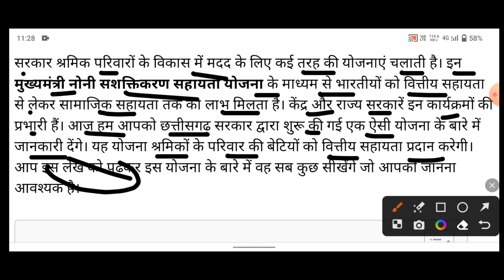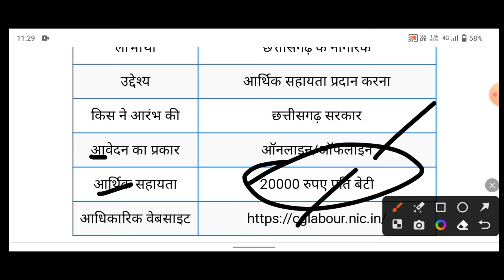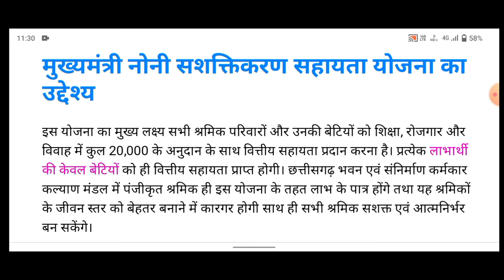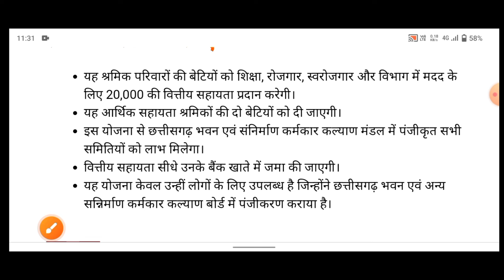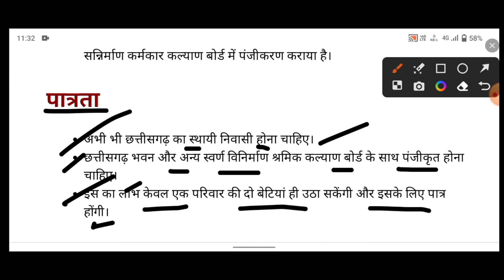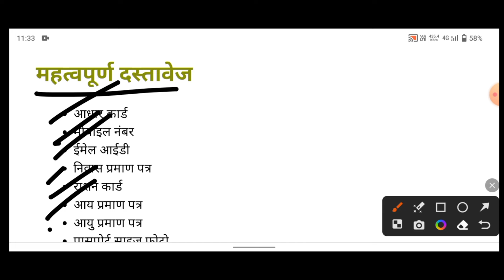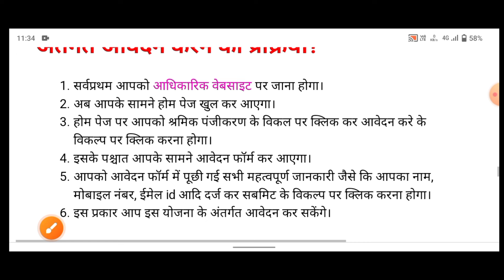CG Noni Sashktikaran Yojana 2024 | ₹20 हजार रुपए मिलेंगे | देखें सम्पूर्ण जानकारी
your queries,
Cg noni sashktikaran yojana
noni Suraksha Yojana online apply
noni sashktikaran yojana video
noni Suraksha Yojana 2024
noni Suraksha yojna 2024 update
noni sashktikaran yojana 2024 update
today news cg
cg noni sashktikaran yojana 2024 update
noni sashktikaran yojana update 2024
noni sashktikaran yojana update News
cg yojnaa video
cg vyapam bharti
cg job vacancy jankari
job vacancy cg
cg vacancy 2024
cg job's vacancy jankari
sarkari yojana update today
sarkari Naukri jankari 2024
today live CG
cg noni Suraksha Yojana
cg aawas yojana News
cg Aawas yojana update
cg News video
cg News Aawas yojana
Aawas yojana update cg
cg aawas yojana new
cg News video 2024
cg aawas yojana 2024
cg Job news
cg aawas Yojana video 2024
cg cm News
cg cm Vishnu dev say News
cg cm bhashan ghosana samachar
cg news video today
cg sarkari yojana 2024
cg News
cg aawas yojana list Kaise check kare
cg aawas yojana new list
cg aawas yojana list 2024
cg aawas yojana kist kaise check kare
cg aawas yojana kist kab daalega
cg Kisan karj mafi
kcc mafi News
cg kcc mafi News
cg Kisan yojna
berojgari Bhatta yojana cg
cg vyapam bharti vacancy
cg nagar sainik bharti vacancy
cg police ka physical date